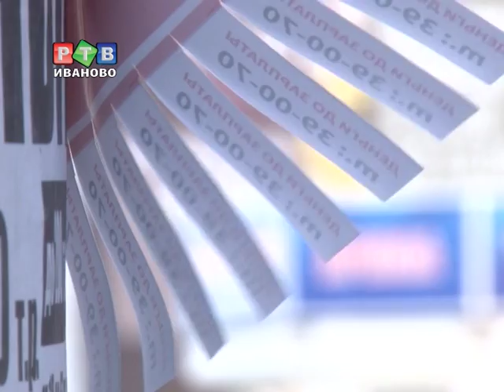Администрация борется с незаконной рекламой